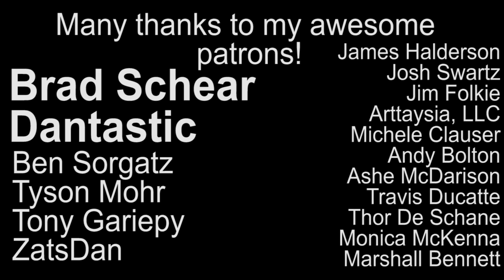✅Maggot Infested Wound Halloween SFX Makeup Tutorial- Speed Painting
❤️👇All supplies used listed below👇❤️

Watch this makeup tutorial video to learn how to create a gnarly rotting wound full of maggots on your arm! This horror makeup is great for any costume or zombie character. Throw on some gross torn up clothes, apply zombie makeup and you’re set!

In this tutorial I will be demonstrating how to make a rotting wound, how to create maggot gore using nose and scar wax, and realistically paint it all with a Skin Illustrator alcohol palette.
Thank you Powdah FX for the inspiration!

FX MAKEUP SUPPLIES
3rd Degree Silicone 4 Oz Kit - CLEAR - Injury Simulation Prosthetic Silicone
Nose and Scar Wax by Ben Nye 8oz
99% Isopropyl Alcohol 80oz bulk SALE
Stainless Steel Cosmetic Makeup Palette with Spatula (115x75MM)
Wax Carver and Spatula stainless steel Set 7PC by UTOPIA TOOLS
Sculpture Carving Tool Set (wooden handles with stainless steel tops) for sculpting 22pc
Glycerin Vegetable Kosher 43oz
Pros-Aide Professional Medical Grade Adhesive 2 pack 4 oz (Dries Clear)

-ALCOHOL MAKEUP-
Skin Illustrator FX makeup Palette - Alcohol Activated Make up Palette
Skin Illustrator Starter Palette - Alcohol Activated Makeup (light skin tones included) 12 colors
99% Isopropyl Alcohol 80oz bulk SALE

---EQUIPMENT--
Cameras:
Canon 5D Mark iii
Panasonic Lumix GH4

Lenses:
Panasonic 12-35mm 2.8
Canon 24-70mm 2.8

Microphones:
Zoom Standalone Microphone
Sennheiser Shotgun Wireless Microphone
Sennheiser MKE 400 Microphone

Lights:
RPS Studio Hybrid Still &amp; Video Lighting Studio Kit